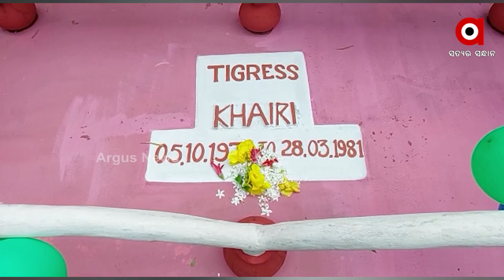Remembering 'Khairi'-The Royal Bengal Tigress on her Death Anniversary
Remembering 'Khairi'- The Royal Bengal Tigress Adopted By An Odia Lady Nihar Nalini Swain. Khairi was barely seven human years old when she died in 28 March 1981, She Died of a Dog Bite which lead to Severe Bacterial Infection. Soon After her Death Mr. Choudhury husband of Nalini Swain was shaken with its demise and died the same year.